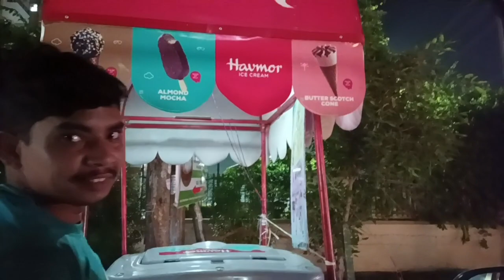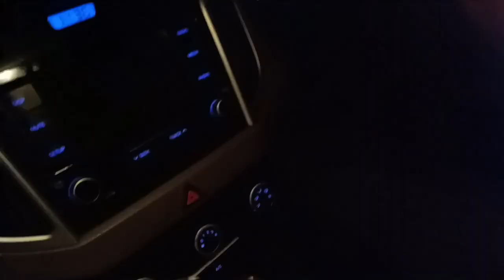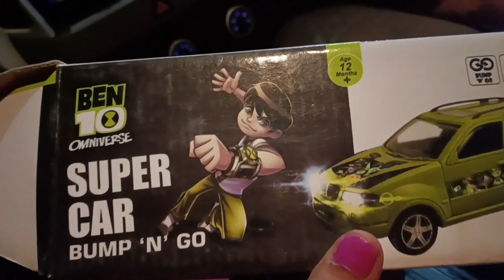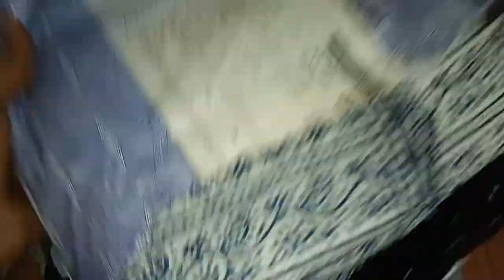aj meri favourite icecream 🍨 khane gye bhot sre yadein taaza ho gyi|| Jyoti khari vlogs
मै कभी भी खुद को किसी से कम नी समझती♿🩼🙂

hello everyone My name is Jyoti bhati (khari)

if you guys like my videos please do share with your family and friends♥️

how to stay strong
how to stay positive
disabled people life
disabled mom
disabled wife
disabled women of india
Indian disabled women
caliper crutches daily life
how to manage with disability
life is beautiful the way you are
stay happy
motivation videos

daily vlogs

Rawan mandir in greater Noida
Rawan mandir kaha hai?
Rawan mandir
Shiv mandir
shiv ji ke darshan
daily vlog
family vlog
how to make family vlog
disabled people
disabilities
how to stay happy with disability
how to stay strong with disability
how to manage with your disability
polio women in India
polio ka treatment
how to wear caliper
how to walk caliper
polio women
polio patent
polio drops
how to complete your Study with disability
disabled students life
disabled people life
confidence of disabled person
government job For disabled people
how to make handicapp certificate
disabled panssion
life of disabled mother
life of disabled wife
life of disabled girl
disabled advocate
how to prepare for judiciary
how to do LLM
 Arman Malik controversy
India Pakistan controversy
Seema Sachin love story
pakistani women run to India

disabled people life
disabled mom
disabled wife
Indian disabled women
stay happy
motivation videos